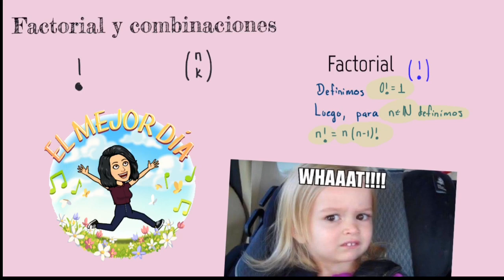Factorial y combinatorio